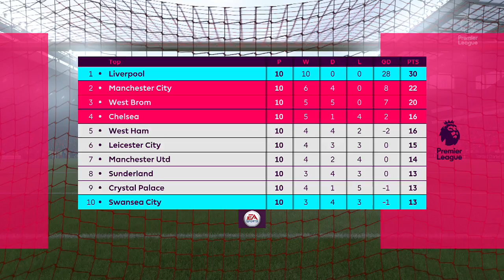Fifa 17 Liverpool Career Mode #59 Sturridge Is Back